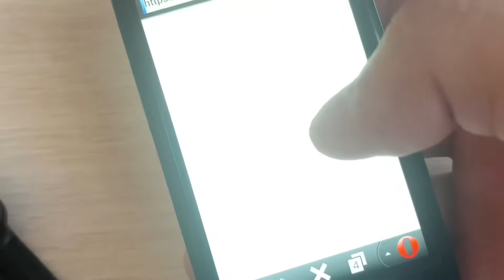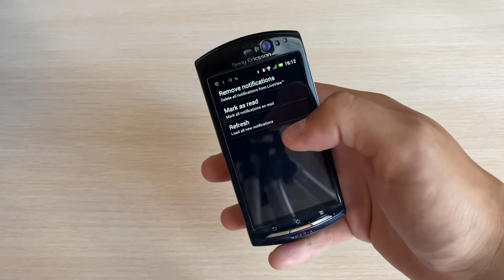НЕУДАЧНАЯ РЕВОЛЮЦИЯ ОТ SonyEricsson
Sony Ericsson LiveView - это самые первые Смарт часы. Взглянем на них. Это будет интересно!

Множество технологичных вещей создала Apple, но есть и такие штуки, где она была не первой. Да, самые технологичный умные часы - Apple Watch, но не первые, на удивление.

Sony Ericsson, пройдя ужасающий крах, под конец своей жизни сделала LiveView!

- Первый iPad, посмотри, если не смотрел)